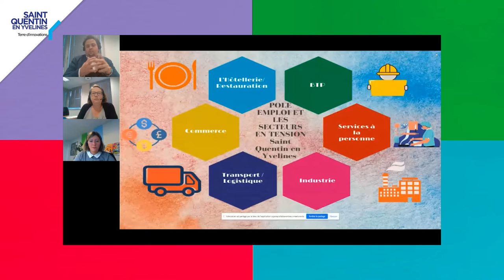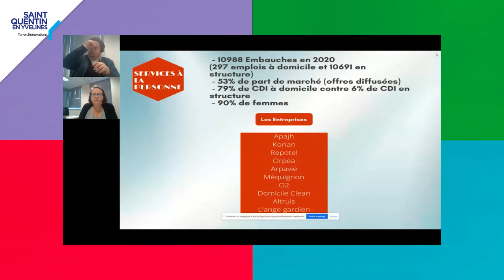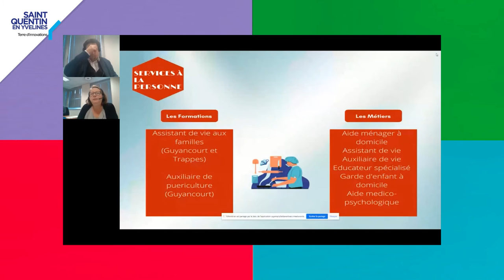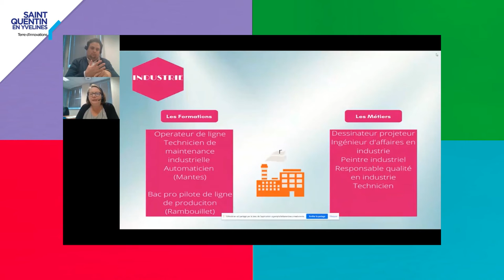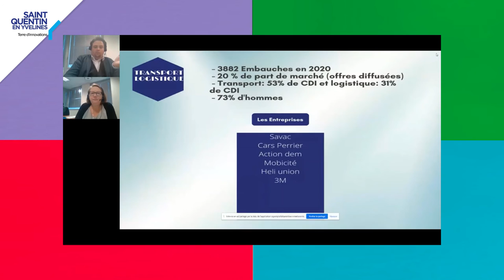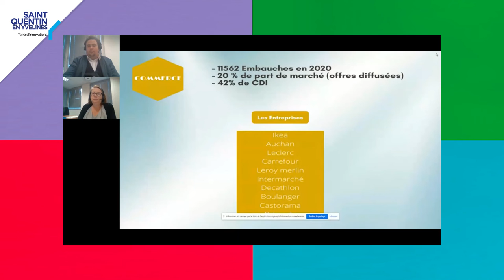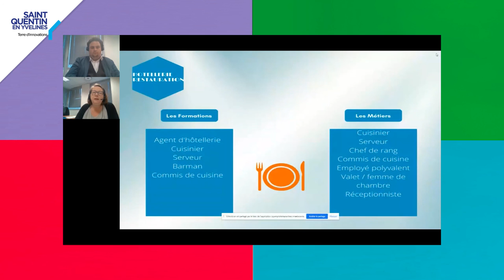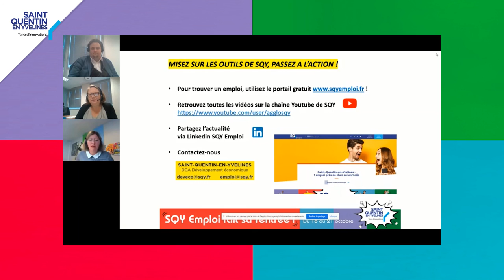[ SQY Emploi 2021 ] Les métiers en tension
Webinaire organisé dans le cadre de « SQY Emploi fait sa rentrée
Virgile Saintipoly – Conseiller entreprise – Pôle Emploi
Christelle Delabarre – Conseillère emploi et référente formation
– Pôle Emploi